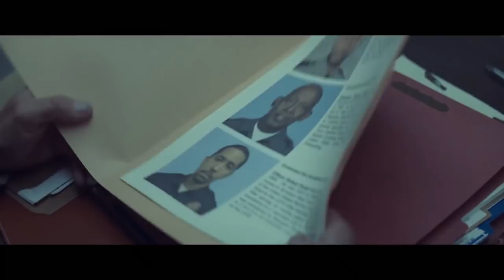CITY OF LIES Official Trailer (2018) Johnny Depp, Tupac, Biggie Movie HD